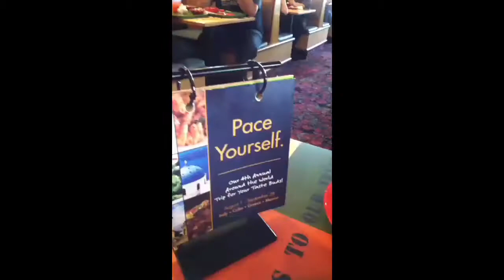Japanties - What's Wrong With My Kids (today)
The official music video. Starring: Bimbs, Keek, Nash, Ryan Kamnasiak, D-fuj & Patty boy.